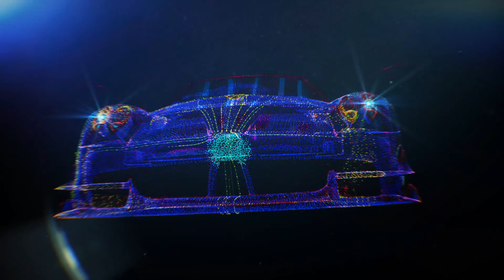Xbox One X – E3 2017 - Tráiler de presentación mundial en 4K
Sumérgete en mundos creados para el auténtico juego en 4K, donde la acción cobra vida con búferes de fotogramas de 2160p. Disfruta de brillantes detalles gráficos en la luz, las sombras y los reflejos con alto rango dinámico y una amplia gama de colores. Disfruta de un audio de primera que te pone en el centro del sonido espacial 3D. Transmite y graba vídeos de juego en 4K a una velocidad de 60 FPS. Siente el auténtico poder